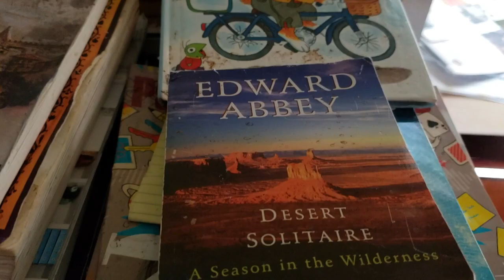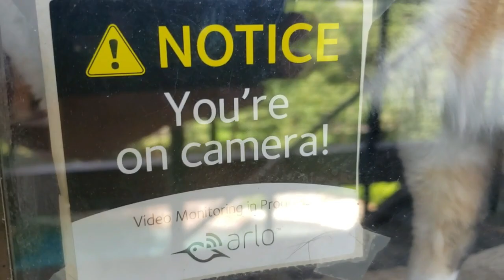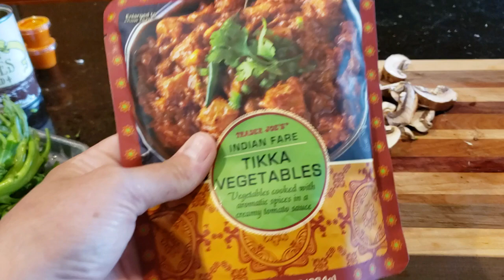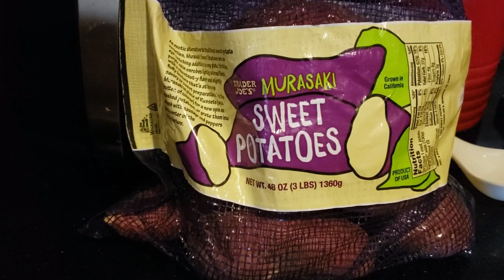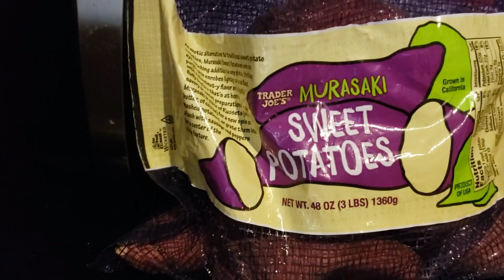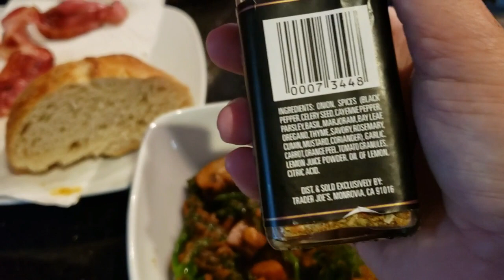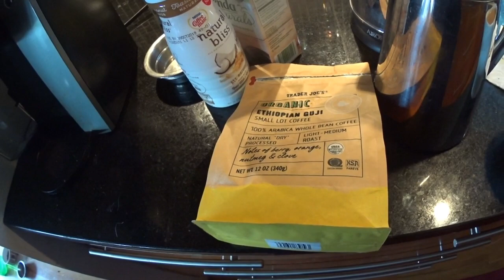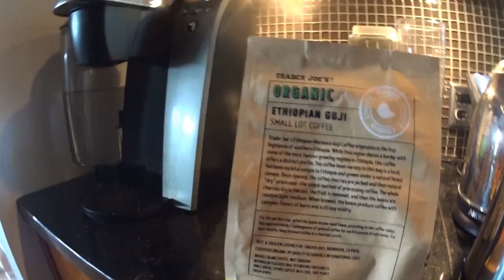House sitting in ATX // Cats + Salt Water Pool! YES PLS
::bliss:: I really needed this sit! Seven days over Memorial Day with 6 sweet, fun cats and a beautiful salt water pool. I am in cat lady heaven! =) The home owners were wonderful and caring people. I loved listening to their travel stories together, they were adorable! Definitely my kind of peeps!